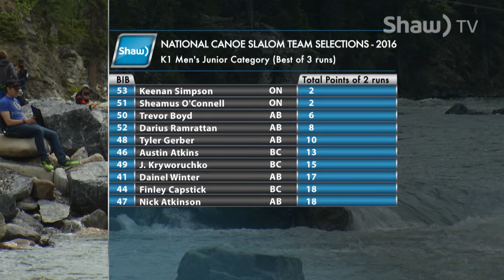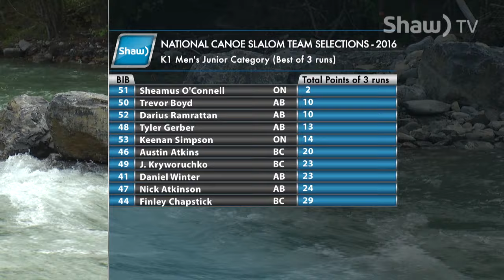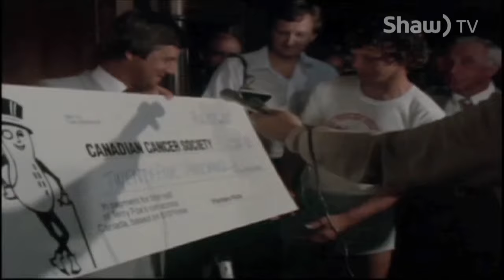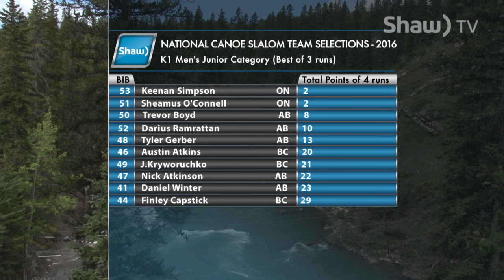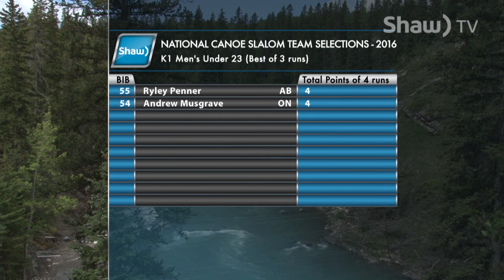Chasing Limits - 2016 K1M Jr. Canadian National Canoe Slalom Team Trials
Chasing Limits - 2016 Jr. Canadian National Canoe Kayak Slalom Team Trials.
Kananaskis River, Alberta.
Produced by Shaw TV Calgary.